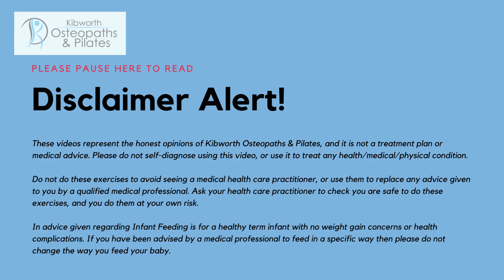KOPI Should You Use Ice Or Heat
Why do I often prescribe ice and heat treatments for you to do at home? 🤔

Part of the healing process of any injury or rehabilitation work will more often than not involve me asking my patients to ice or heat an area, or sometimes both (known as contrast bathing).

Ice and heat are easy to incorporate into a busy day; ice is acceptable as a bag of frozen peas, and heat can be the wheat bags that go into the microwave.

❄  Ice is fantastic at working as an anti-inflammatory, and it is held directly over the region, usually for 5 minutes in a tea towel.
♨Heat works wonders on tight/sore/injured and stressed muscles by encouraging them to relax, and then the blood gets into the injury, allowing our fantastic body to do what it does best: heal and recover.
⛑Occasionally, I will advise 'portable ice' to suitable patients when people cannot get to their peas regularly.

❤️‍🩹  Each ice and heat program I prescribe is based on individual cases, so please chat with me about this for helpful advice.

✳  Please remember that this post is intended to help and advise you. If you have any concerns with your health, always see a medical professional. ✳

These videos/images represent the honest opinions of Kibworth Osteopaths, and it is not a treatment plan or medical advice. Please do not self-diagnose using this video or use it to treat any health/medical/physical condition.
Please do not do these exercises to avoid seeing a medical health care practitioner or use them to replace any advice from a qualified medical professional. Ask your healthcare practitioner to check that you are safe to do these exercises and that you do them at your own risk.